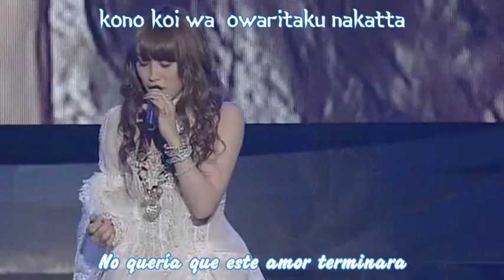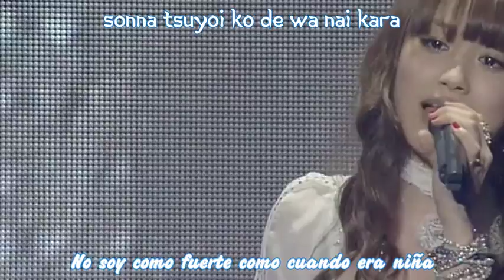Ai Takahashi - Sayonara Tomodachi ni wa Naritakunai no (sub español)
Ya Aichan no es parte de morning t.t espero que sea feliz fuera ~

own nothing.
Credits to H!P and UFA